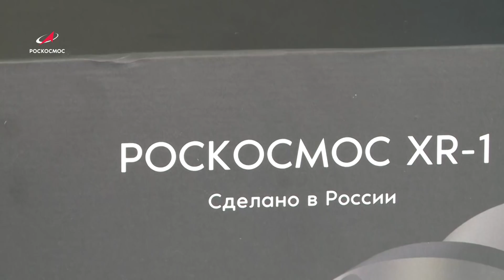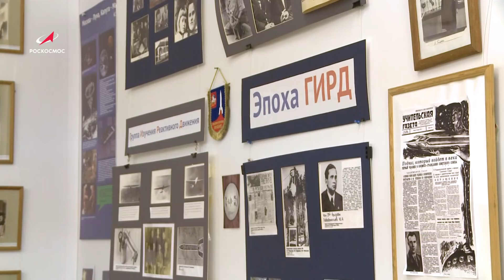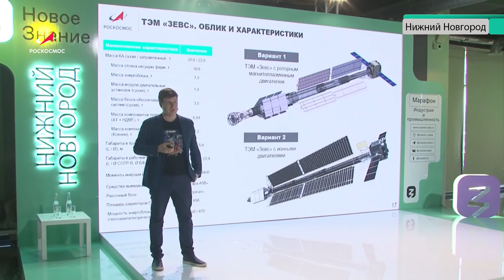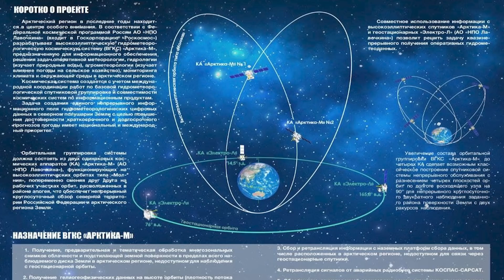Космическая среда № 331 // экипажи МКС, Восточный, выход в открытый космос российских космонавтов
Выпуск 331. В программе от 26 мая 2021 года:

00:00 — результаты работы «Роскосмоса» в 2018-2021 гг.;
01:40 — составы российских экипажей МКС до 2023 года;
03:10 — запуск спутников OneWeb с Восточного;
04:00 — Генеральный директор «Роскосмоса» Дмитрий Рогозин на Startup Village;
05:05 — Олег Новицкий и Петр Дубров выйдут в открытый космос;
06:00 — VR-технологии от «РК-Цифра»;
07:00 — мотопробег «Ночных волков» до космодрома Восточный;
07:45 — одной строкой: разработка двигателя РД-191М для ракет «Ангара»; исполнительный директор Роскосмоса по перспективным программам и науке Александр Блошенко на форуме «Новое Знание»; коррекция высоты орбиты МКС; тестирование специальной аппаратуры спутника «Арктика-М»; запуск грузового корабля «Прогресс МС-17» к МКС; монтажные работы на стартовом комплексе для ракет «Ангара» на Восточном;
10:55 — астрофотография недели: туманность Орла «M16», Медуза и Марс, «Выйду в поле с конем».